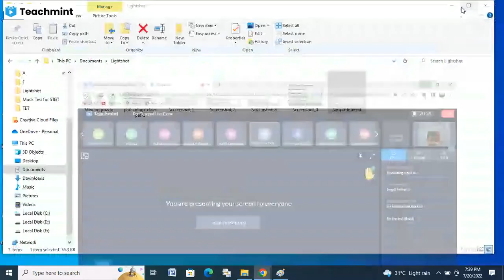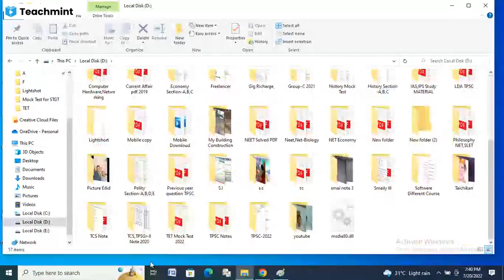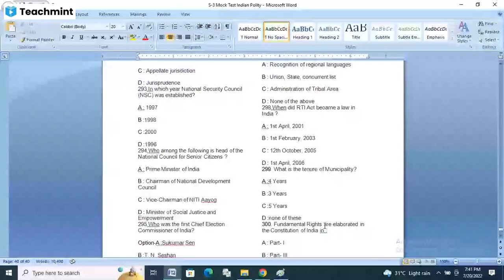Simple Interest class part 2 for TPSC,TCS,TPS,SSC Exam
This class, Simple interest class is the most important class for the candidate who are preparing for TPSC,TCS,TPS,SSC Exam.